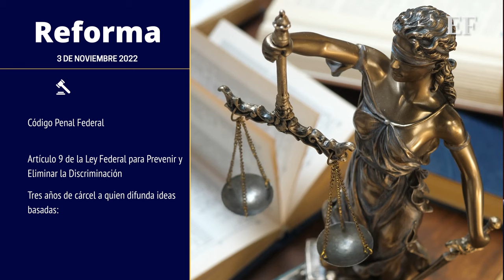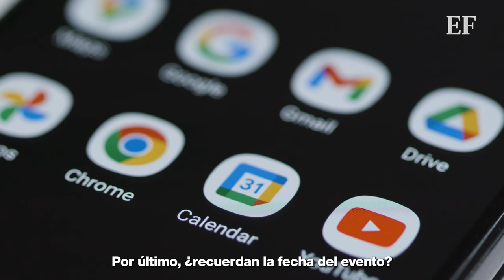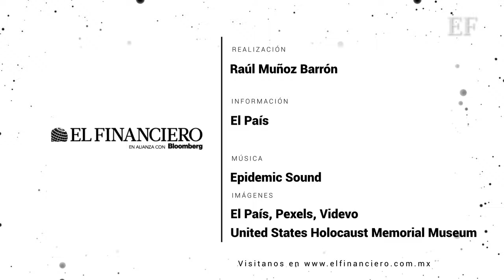Concierto NEONAZI en la CDMX | Así es la presencia NAZI en México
Imagina a 300 personas en pleno 2022 gritando al unísono “Sieg Heil”, sumale que esas personas se encontraban en la Ciudad de México, pues todo esto… sucedió.